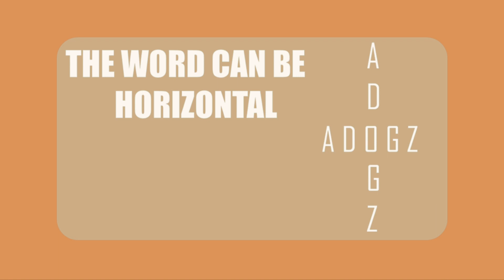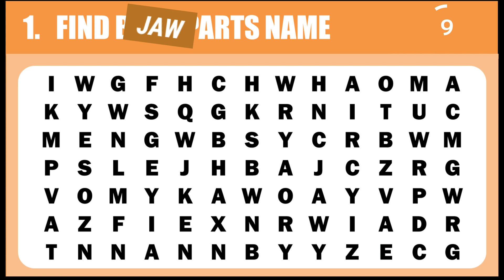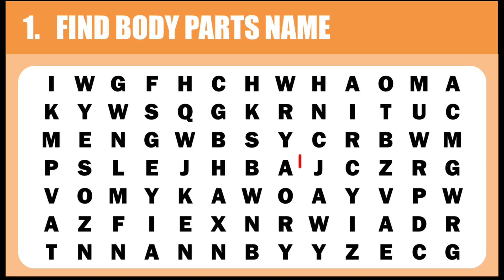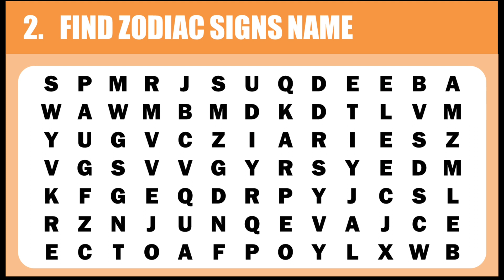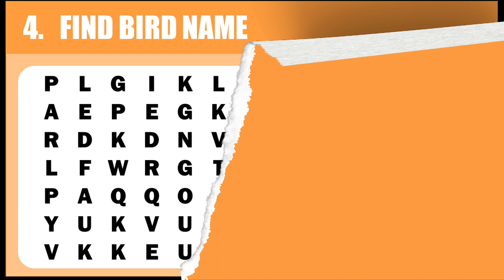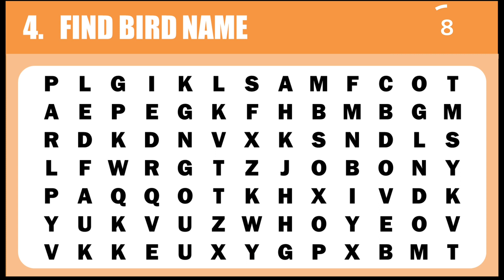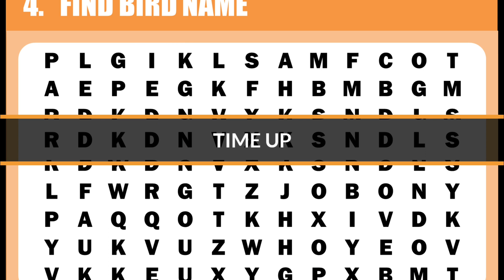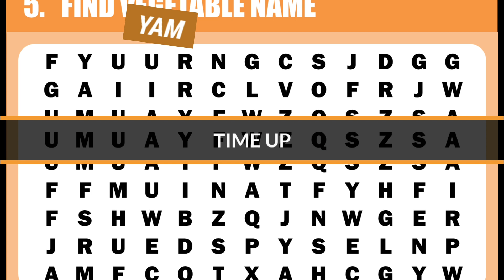FIND HIDDEN WORDS 🦚🦀🥔 I WORD SEARCH | PUZZLE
FIND  NAMES
RULES;
1) EACH QUESTION HAVE 3O+10N SECOUNDS
2) THE WORDS CAN BE HORIZONTAL
(OR) VERTICAL

0:00 INTRO
0:48  QUESTION 1
2:00 ANSWER
2:08 QUESTION 2
3:21 ANSWER
3:29 QUESTION 3
4:41 ANSWER
4:49 QUESTION 4
6:02 ANSWER
6:10 QUESTION 5
7:23 ANSWER
7:30 END